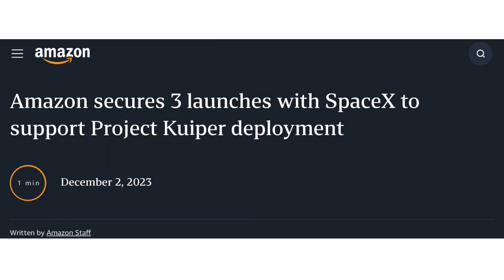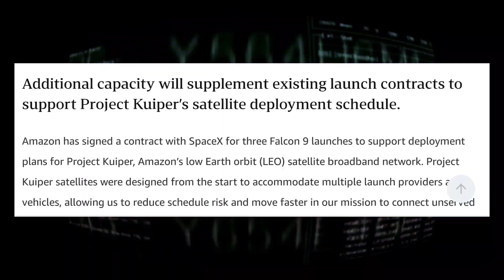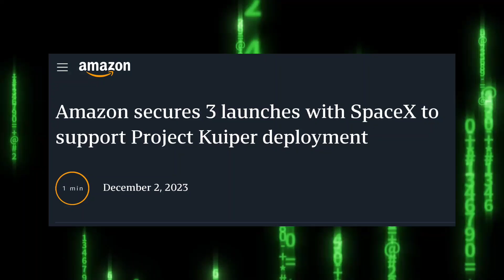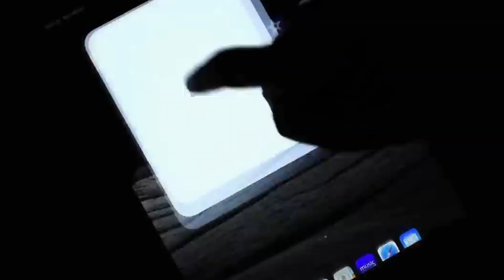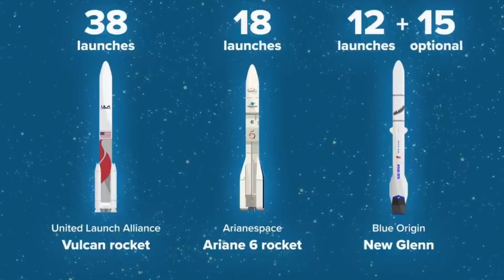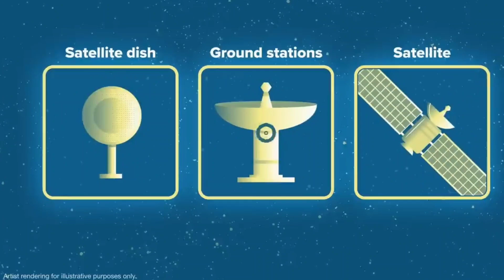Amazon Secure Three SpaceX Rocket Launches for Kuiper Satellite Deployment!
Amazon made an exciting announcement on Friday, revealing their plans to acquire three Falcon 9 rocket launches from SpaceX. These launches, scheduled to commence in mid-2025, will play a crucial role in deploying Amazon's network of Kuiper Internet satellites. In their statement, Amazon expressed their enthusiasm for the additional capacity that the SpaceX launches will bring, as they aim to supplement their existing launch contracts and support the smooth execution of Project Kuiper's satellite deployment schedule. It's worth noting that SpaceX, with its impressive fleet of over 5,100 Starlink spacecraft currently orbiting the Earth, is a formidable competitor to Amazon in the broadband satellite arena. In the previous year, Amazon made a significant move by acquiring the majority of the Western world's surplus launch capacity, excluding SpaceX. This strategic move allowed them to secure an impressive 68 rocket flights from renowned companies like United Launch Alliance, Arianespace, and Blue Origin. The purpose behind this ambitious endeavor was to deploy thousands of satellites for their groundbreaking Kuiper broadband network. Prior to this, Amazon had already partnered with ULA for nine Atlas V launches, which played a crucial role in supporting the initial series of Kuiper launches. The first of these launches took place in October, successfully deploying Amazon's first two Kuiper prototype satellites. Looking ahead, we can expect more Atlas V rockets to take off next year, carrying operational Kuiper satellites into space. Amazon's vision for a global broadband network is truly taking flight!

spacex
blue origin
jeff Bezos
elon musk
amazon